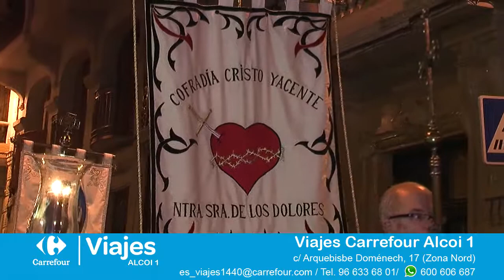Processó del Comiat 2018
Processó durant la nit del Diumenge de Rams de la Setmana Santa a Alcoi